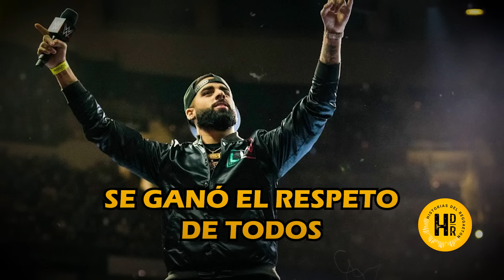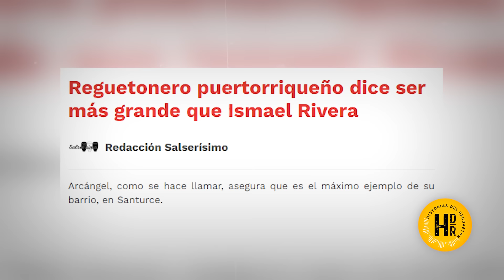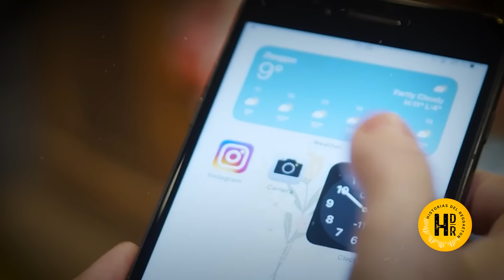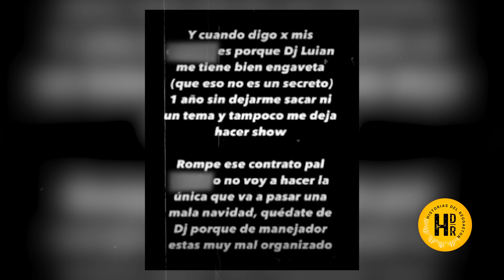TODOS SE BURLABAN DE EL! LA INCREIBLE HISTORIA DE DJ LUIAN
Luian Malavé Nieves, más conocido como DJ Luian, nació el 30 de septiembre de 1990 en Carolina, Puerto Rico. Curiosamente, pese a haber hecho toda su fortuna en el reggaetón, primeros gustos musicales eran completamente opuestos. Bandas como Limp Bizkit, Papa Roach y Slipknot fueron su principal fuente de inspiración durante su infancia.

Luego por medio de su madre y varios familiares, Luian conoce el reggaetón, en ese entonces llamado underground. Desde niño, el pequeño Luian ya se proyectaba como un gran empresario pues en 5to grado de primaria, se volvió famoso pirateando discos. Es más, Luian
fue uno de los responsables de piratear el disco completo de Barrio Fino de Daddy Yankee.
Gracias al dinero de la piratería, Luian se compró su primer estudio musical y comenzó a grabar a varios amigos suyos del colegio. A los 17, tuvo su primera oportunidad como DJ en el género. Gracias al difunto Alexio, Luian conoce a Jomar “El Caballo Negro” quien estaba en busca de un DJ para una presentación y Luian, sin tener ningún tipo de conocimiento al respecto, se ofrece como su DJ.

Luian cogió los únicos 500 dólares qué había ahorrado de su trabajo como vendedor de tacos, para comprar una máquina de DJ. Renunció a su primer y único trabajo, creyendo qué siendo DJ de Jomar iba a ganar mucho dinero pero vaya qué se equivocó. Jomar solo le pagó 40 dólares por esa presentación.

Y así como gracias a Alexio conoció a Jomar, gracias a Jomar, Luian conoce a Kendo Kaponi, con quien tuvo una conexión especial.

Kendo en ese tiempo tan sólo era un compositor, pero ya trabajaba para artistas reconocidos como Cosculluela, Baby Rasta y Gringo y Wisin y Yandel. Luian vio en Kendo una oportunidad para entrar en la industria y se volvió su productor. De hecho, fue Luian quien le dio la idea de ponerse como nombre Kendo Kaponi, en honor a su hijo Cheniel Capone, ya qué en ese entonces Kendo se hacía llamar “La Mano Derecha”.

Gracias a Kendo, Luian conoció a varios artistas qué le cambiaron la vida. El primero de ellos, obviamente, fue Arcangel.

Un día, Luian y Kendo se estacionaron afuera del estudio de Luny a esperar qué alguien saliera para hablarle. En eso ven qué Arcángel y Chencho estaban discutiendo sobre si a Cosculluela le escribían sus letras o no. Y coincidentemente Luian estaba ahí afuera con Kendo, el compositor de Coscu, entonces vio la oportunidad perfecta para acercarse a ellos.

También gracias a Kendo, Luian conoce a Don Omar, pues este quería firmar a Kendo en su compañía “El Orfanato”. Es más, Luian fue quien le dio la idea a Don de qué el nombre del disco sea “Meet the Orphans”.

El plan de Luian era aparecer en la portada del disco pero por buscarse problemas en la calle, terminó con la cabeza rota en el hospital y se perdió la sesión de fotos.

Pero no todo estaba perdido, ya qué con sus ahorros Luian logró construir su primer estudio musical en la casa de abuelo. Y así nació Alqaedas Inc, sello disquero creado por Kendo.

En este estudio nace la primera canción qué Arcangel grabó con Luian, el inicio de toda una era.

Kendo y Arca acababan de grabar “El demonio de la tinta” y mientras Kendo descansaba, Luian aprovechó y le mostró un ritmo a Arcangel.

Y así nació “Panamiur”.

Desde ese entonces, año 2010, Arcangel y Luian se volvieron socios inseparables, hasta el 2016 en el qué todo se acabaría. Pero tranquilos, ya llegaremos a eso.

El primer proyecto musical qué trabajaron juntos fue el mixtape “Optimus Arca”, del cual todas las canciones ya estaban listas, pero Luian fue el encargado de mezclarlas. También produjeron juntos Feliz Navidad 2, la segunda edición de su tan famosa saga de tiraderas. En esta canción nace el famoso “Diselo Luian”

¿Recuerdas cuándo te contamos qué Luian pirateó Barrio Fino? Bueno, obviamente Yankee nunca se enteró esto porque si no, no se habría montado en el remix de Panamiur.

Luian también tuvo un papel crucial y determinante en el himno “Llegamos a la disco”, ya qué fue él quien le dio la idea a Yankee de hacer un tema todos juntos.

Inicialmente en este tema iban a participar sólo DY y De la Ghetto. Sin embargo, el día de la grabación, poco a poco fueron llegando cada vez más artistas al estudio de Musicologo.

Al ver qué la cosa estaba empezando a ponerse seria, Luian llamó a Arca y a Kendo para qué lleguen al estudio y se monten en el tema

Luego de Optimus Arca, Luian y Arcangel produjeron Me prefieres a mi, un clásico de la carrera de Arca qué lo llevó a ser firmado por el magnate musical Raphy Pina.

En 2013 produjeron el disco “sentimiento elegancia y maldad”, qué según Arca ha sido su mejor producción hasta la fecha.

EN 2014, Luian comenzó a brillar por luz propia cuando lanzó su primer sencillo “TREMENDA SATA” con Arcangel. El cual fue tan exitoso qué llegó a tener 4 remixes diferentes.